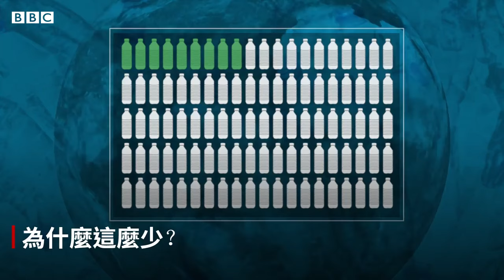塑料垃圾這麼多 回收到底有用嗎？－ BBC News 中文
全球150個國家日前舉行會議，商討《全球塑料公約》大綱。

全球到底有多少塑料垃圾？我們的回收利用究竟有沒有用？這條影片帶你了解有關塑料垃圾的許多知識。